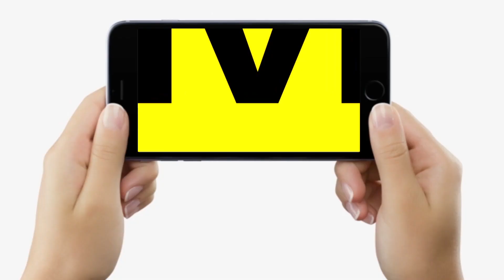Gopalganj By Election: Sunil Kumar ने किया बड़ा दावा, Mahagathbandhan की होगी जीत,लालपानी पर भी बोले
Gopalganj By Election : Sunil Kumar ने किया बड़ा दावा,Mahagathbandhan की होगी जीत, लालपानी पर भी बोले... | BiharNews | LiveCities